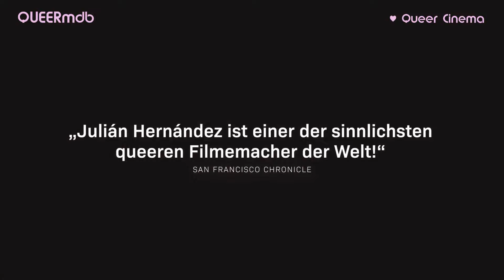Julián Hernández: Die Spur deiner Lippen | GAYfilm 2023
__ DIE SPUR DEINER LIPPEN ________
OT: La huella de unos labios
AKA: The Trace of Your Lips · L'empreinte de tes lèvres
Erotikdrama (Mexiko 2023)

Mit Hugo Catalán (Román ♂♂), Mauricio Rico (Aldo ♂♂), Luis Vegas (Diego ♂♂), Mauro González (Pedro ♂♂) u. a.

Regie: Julián Hernández ♂♂
Drehbuch: Gustavo Hernández de Anda und Julián Hernández

♂‍‍♂ schwul

[QUEERmdb - nu queer cinema: schwul]

* Dies ist ein amazon-Partnerlink und führt zu amazon.de. Bei jedem Kauf darüber verdiene ich eine kleine Provision. Am Preis ändert sich nichts.